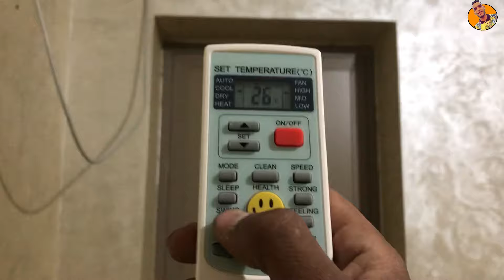شرح ريموت كنترول مكيف fitco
في هذا الفيديو نقوم بشرح طريقة تشغيل المكيف على التبريد وكذالك كيفية تشغيله على التسخين